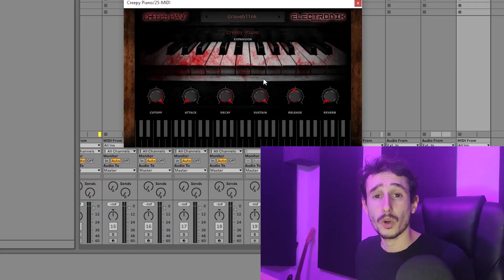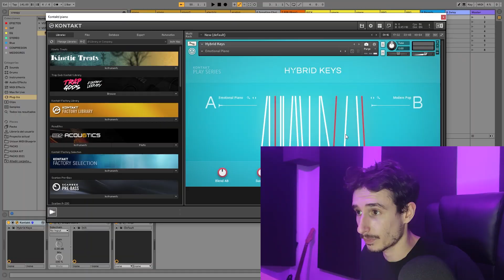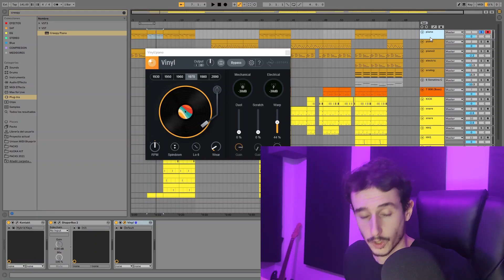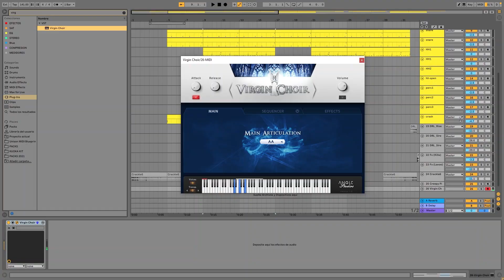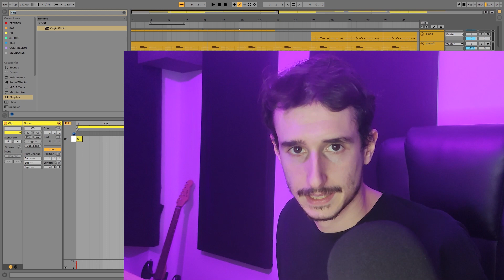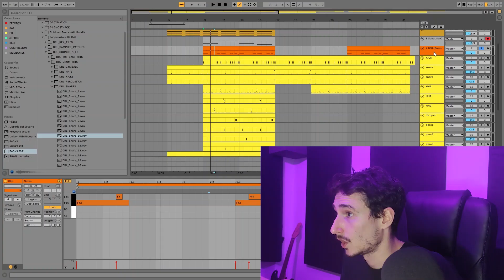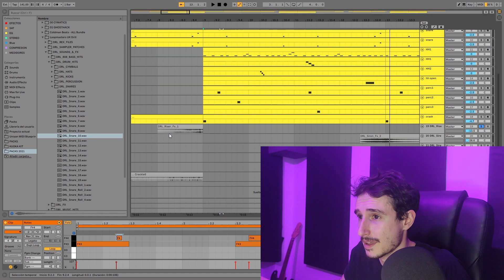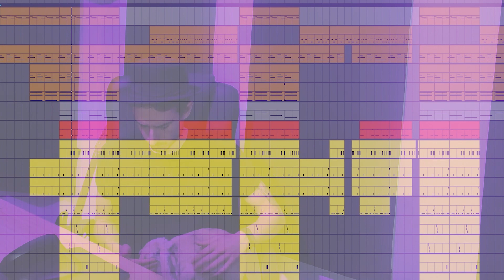💥Mejores PLUGINS VST para Crear BEATS de DRILL en 2021 [GRATIS!!😱]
🎁 Abre tu regalo:
❤️👇Mis DRUMKIT GRATUITOS West Coast MOOD Mini &  Sushi Drumkit:

Aprende conmigo cómo producir todos los elementos del DRILL: 808, Melodías, Armonías, Efectos, Bombo, Caja, etc.

Los plugins utilizados en este vídeo son: CREEPY PIANO, HYBRID KEYS, ETHEREAL EARTH, ANALOG DREAMS, SONATINA CHOIR, VIRGIN CHOIR.

Realizo este tutorial en ABLETON LIVE 10, pero se puede realizar en LIVE 11 y en cualquier otro DAW como: FL STUDIO, PRO TOOLS, LOGIC, CUBASE, etc.